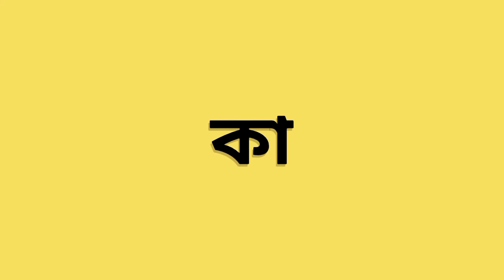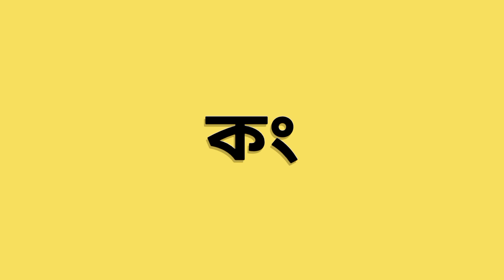কা কি কী কু কূ । ক বানান । বানান শিখি । ko banan । ka ke ki ku । Bengali Barakhadi ।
ক বানান
কা কি কী কু কূ কৃ কে কৈ কো কৌ কং কঃ

কা কি কী কু কূ
কা কি
কা কি কী
কা কি কী কু কূ কৃ কে
ক বানান শিখি
কা কি কী কু
স্বরবর্ণ যোগে বানান শিখি
ক  বানান
ক বানান বাংলা
বাংলা বানান ক
ক র বানান
bangla barakhadi
barakhadi
ko barakhadi
ka ki
ka ke
ka ke ki
ka ke ki ku
ka ke ki ku kuu
ko banan
ko barakhadi
bangla ko banan
ko banan
ko banan bangla
bangla banan ko
ka ki barakhadi

This is learning video for children, about bengali alphabets.

This video contain bangla bornomala that will help child to learn bangla alphabet very easily.

শব্দ তৈরি শেখার প্রথম ধাপ

nursery learning.